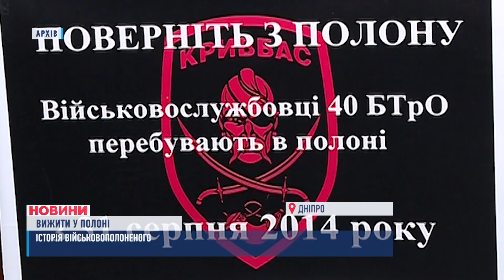ЯК ВИЖИТИ В ПОЛОНІ: історія військовослужбовця та поради психологів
Понад 3000 військових - у російському полоні, а 15000 цивільних - зникли безвісти. Такі дані оприлюднила уповноважена президента України із прав захисників. Інформація може бути життєво важливою для мешканців прифронтових територій! Як не зламатися морально й вижити у полоні? Та що робити, якщо до полону потрапив ваш родич?